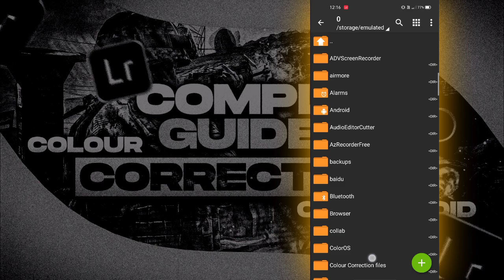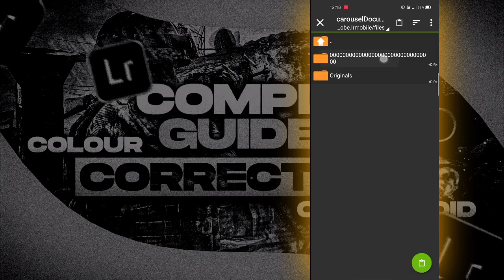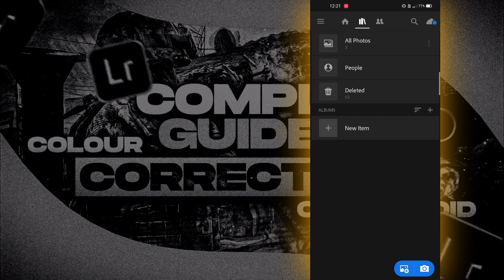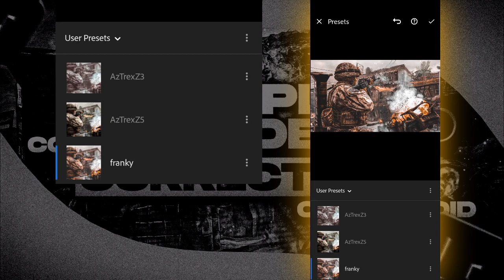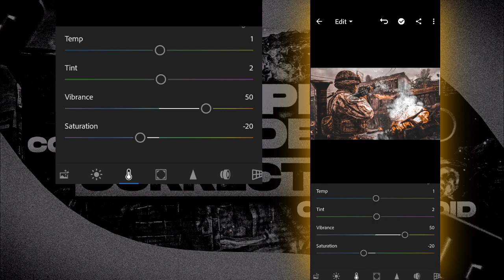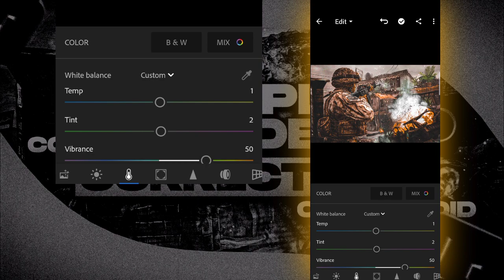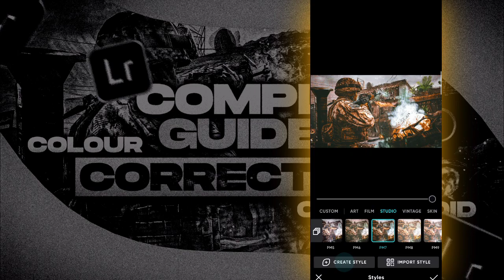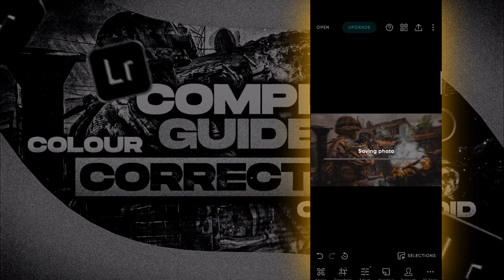How to Colour Correct your Thumbnails on Android | Complete Guide to Colour Correction on Android 🎨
⏩️ Hey what's goin' on guys👋
 And in this video, I'll be showin' u guys a complete guide foe colour correcting your dope thumbnails...😉😊

So you will get notified every time when I post an awesome new video.😺

 F        L        A        S        H        G        F        X

▶️▶️That's it for today guys

▶️▶️Until then

▶️▶️PEACE! ✌